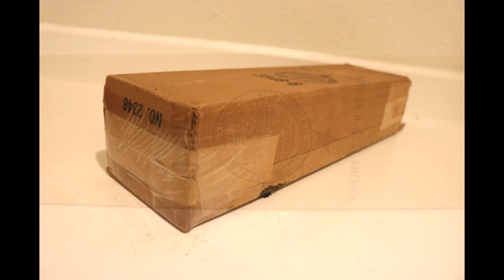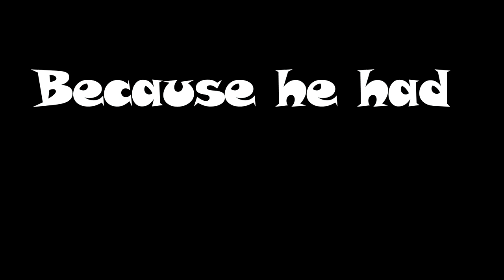Lionel 2348 Postwar Minneapolis & St Louis GP-9 Diesel Locomotive NICE BOX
PICTURES AT END OF VIDEO

product page at Lionel.com - manual and more details.

product page for 3rd rail trains and Sunset models

Brandenburg Concerto No4-1 BWV1049 - Classical Whimsical by